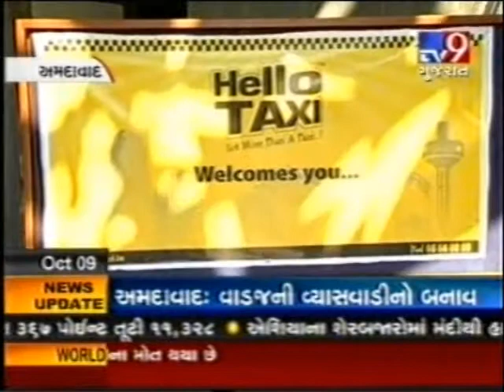Hello Taxi News by TV9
Hello Taxi has launched Gujarat's First Meter Taxi Services from Ahmedabad. This Taxi services starts from Rs. 99/-. You can get the Airport / Railway Station pick up / drop services at Rs. 155/- also. It is the Most Cheapest Premium Taxi services in Gujarat.
Hello Taxi is well appreciated by the Government of Gujarat, TCGL, IRTCT, RTO, Traffic Police Dept., etc... We have signed an MOU with Govt. of Gujarat in this Global Investors Summit. We are glad to be a partner in the Growth of Gujarat.
Hello Taxi is not just a Metered Taxi but a concept which turns the city transport in to a pleasure drive! No more pain in commuting! No more breathing pollution! A luxury way of moving around the city, which will be fairly economical.

Managing Director, Himanshu Patel (27 yrs) is unveiling the Gujarat's First Meter Taxi Services in Gujarat from Ahmedabad.